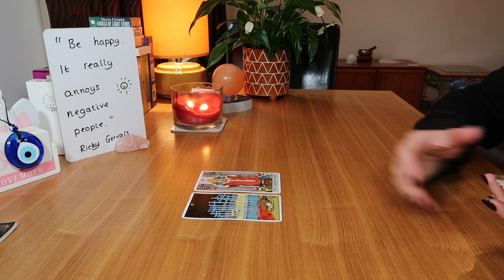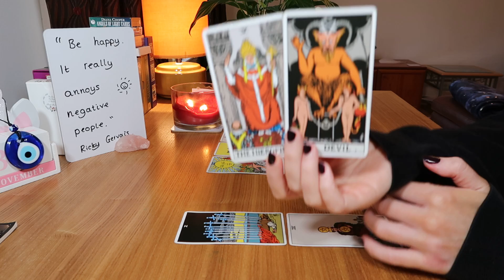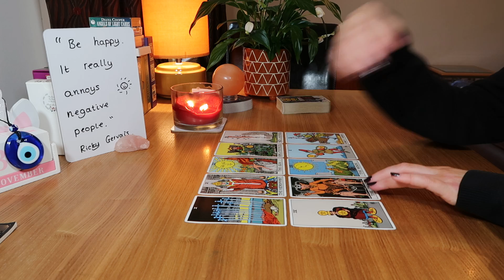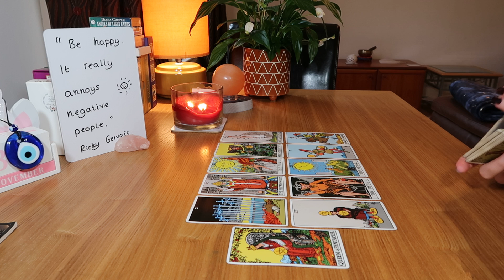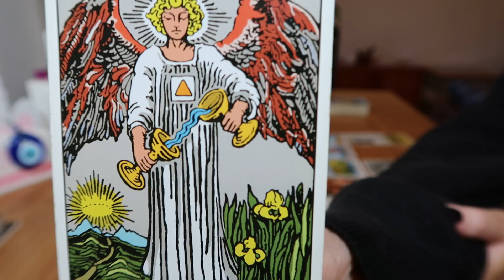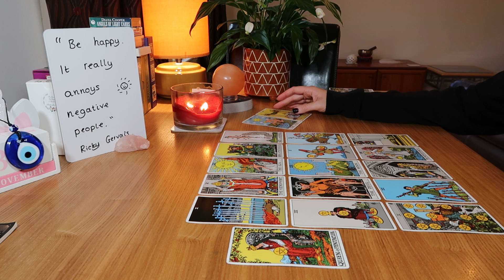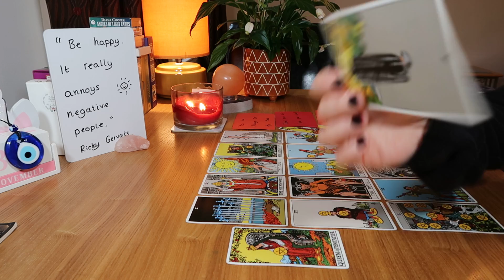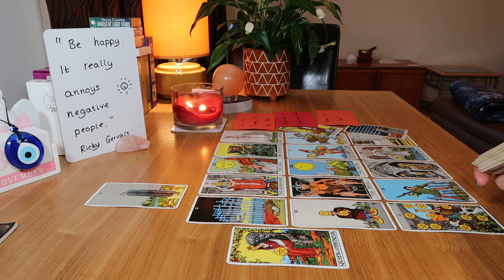♋CANCER💖🧿~LEAVING A TOXIC RELATIONSHIP TO START A NEW LIFE WITH YOU 💌📞💞✨🌈💑~December21/Timeless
💞Cancer, this person will contact you *at some point* ~ they want to start a new life with you, have a new beginning. They feel their happiness lies with you. This person is leaving someone behind/has left someone behind to come towards you. I feel this is a toxic long term commitment they've left behind, or something which has simply run it's course.

🔮Decks used ~
~The Divine Couple Oracle (Etsy shop 'TheLionessTheWitch' by Sumlee)